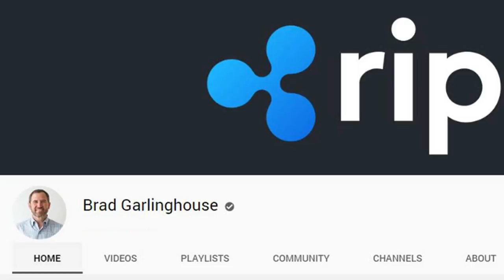Makara Rasi Phalalu February 2020 | kameswara Sarma | Sunrise Tv Telugu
Makara Rasi Phalalu February 2020.